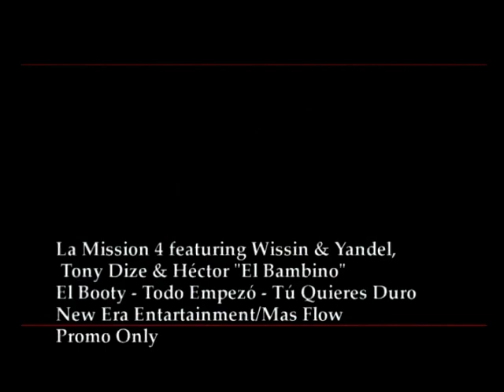El Booty - Todo Empezo - Tu Quieres Duro - Wisin & Yandel - Tony Dize - Hector El Bambino